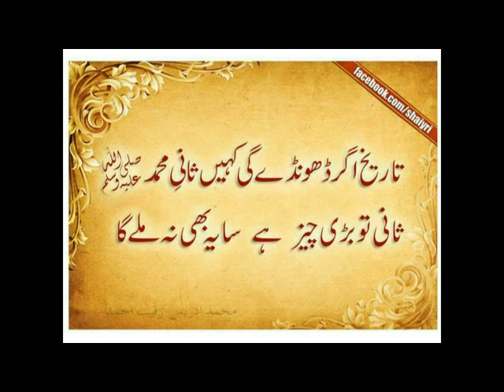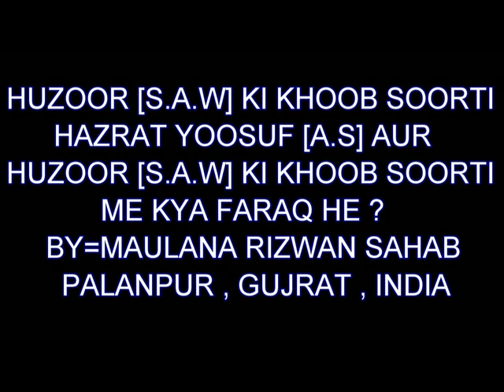MO RIZWAN - HUZOOR S A W KI KHOOB SOORTI